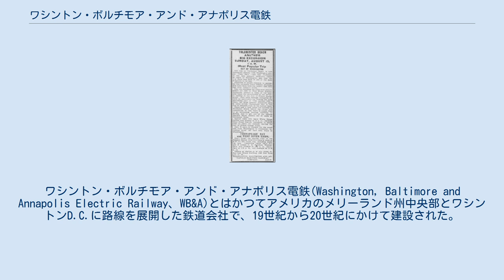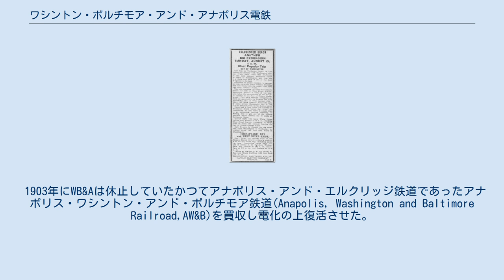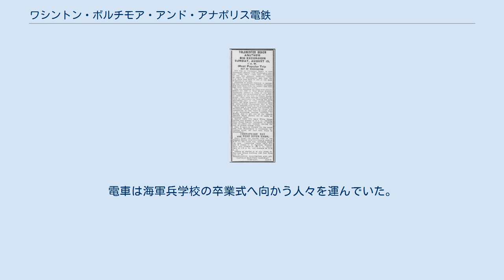ワシントン・ボルチモア・アンド・アナポリス電鉄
ワシントン・ボルチモア・アンド・アナポリス電鉄(Washington, Baltimore and Annapolis Electric Railway、WB&A)とはかつてアメリカのメリーランド州中央部とワシントンD.C.に路線を展開した鉄道会社で、19世紀から20世紀にかけて建設された。
WB&Aは前身となる二つの鉄道会社であるアナポリス・アンド・エルク・リッジ鉄道とボルチモア・アンド・アナポリス・ショート・ラインを合併し、さらにボルチモアとワシントンの間の路面電車線を路線網に加えた。
路線網は当時最も進んだ技術を用い、高速で見本となるような鉄道路線の建設を目指していた電鉄起業家であるオハイオ州のクリーブランドの集団によって構築された。
ワシントンとボルチモア、そしてメリーランド州のアナポリスに路線網を伸ばしていたが、27年後の世界恐慌や自家用車の使用の増加などにより1935年に旅客輸送を終えることを余儀なくされた。
ボルチモア・アンド・アナポリス鉄道(Baltimore and Annapolis Railroad)となった区間のみその後も営業を続けていた。
今日ではその軌道敷地の一部はライトレールや遊歩道、道路などに用いられている。
 WB&Aは最初1899年にポトマック・アンド・セバーン電鉄(The Potomac and Severn Electric Railway)として設立された。
1900年4月10日にはワシントン・アンド・アナポリス電鉄(Washington and Annapolis Railway)へ、そして最終的に1902年4月8日にはワシントン・ボルチモア・アンド・アナポリス電鉄(Washington, Baltimore and Annapolis Electric Railway)へ社名を改めた。
 1903年にWB&Aは休止していたかつてアナポリス・アンド・エルクリッジ鉄道であったアナポリス・ワシントン・アンド・ボルチモア鉄道(Anapolis, Washington and Baltimore Railroad,AW&B)を買収し電化の上復活させた。
同時に会社はB&Oとペンシルバニア鉄道の少し東側のより人口の少ない地域にほぼ直線の線路を複線で敷設した。
1908年2月7日にはボルチモアのリバティー・ストリートからワシントンのH・ストリート・ノースイーストにあるターミナルまでの運行を開始した。
1910年以降路線は財務省の近くの15番通りの繁華街の中心にまで達した。
また、B&Oの本線のアナポリス・ジャンクションを起点とし、WB&Aの本線とオデントンのすぐ東で交差し東へ進みミラースヴィルとクラウンズビルを経由しアナポリスへ向かう単線の路線が存在した。
 後に本線と呼ばれることとなる、ボルチモアからデヴィッド、グレン・デール・ホスピタル、グレナーデン、チェサピーク・ビーチ鉄道とワシントンのすぐ外側にあるチェサピークジャンクションで接続するフェアモント・ハイツを経由してワシントンまで走る路線がWB&Aによって建設された。
 そこからは、路線はチェサピーク・ビーチ鉄道の線路と並行し、ベニング・ロード・ブリッジを超えワシントン中心部へ乗り入れていたワシントン・レイルウェイ・アンド・エレクトリック・カンパニーのシート・プレザント・ラインに続いていた。
 自社の線路に入ればWB&Aの急行電車は通常時速60マイル(約96km/h)に達したが、ターミナルがある町での併用軌道走行が全体のスピードを押し下げた。
標準的なB&Oの急行の所要時間は50分であったが、最も早いWB&Aの電車の所要時間は1時間20分であった。
清潔さや低運賃、30分ごとの急行電車の運転、より繁華街に近く立地の良いターミナルといった工夫によりこれらの不利な点を相殺していた。
 常に新たな事業の糸口を探しており、1914年に会社は南メリーランド州農業品評会協会にボウイ競馬場を本線沿いに設置することを確約させた。
 米国が第一次世界大戦に参戦した1917年9月には、WB&Aのよい縁故のあった社長であるジョージ・ビショップがアメリカ陸軍に自社が所有する土地を取得し研修施設を開くよう説得した。
キャンプ・ミードはおおまかに言えばB&Oのワシントン支線の西、ペンシルバニア鉄道の東、そしてWB&Aのノース・ショアー・ラインの南に設置された。
 その施設は第一次世界大戦の間のみ使用する仮設施設として想定されてい...